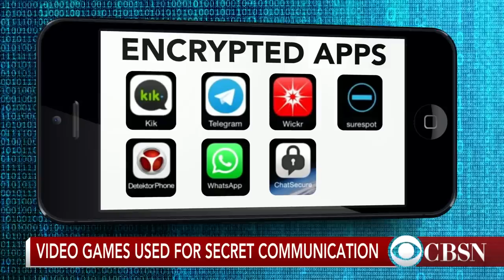Terrorists use video games to communicate undetected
Security analysis says ISIS members are using video game networks to communicate without being detected. CNET editor Jeff Bakalar talked about how the platforms are being misused.